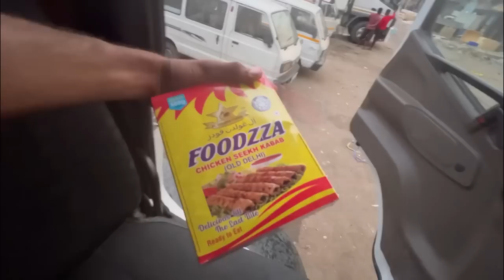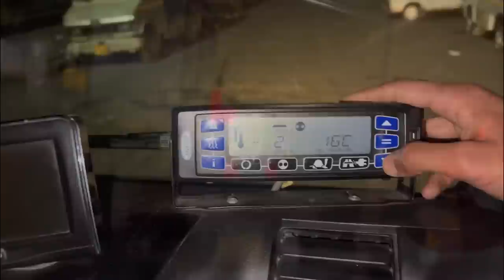Unloading complete Apple 🍎 / Fruit Mandi Delhi / Going to Loading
hit likes.

SHOW LESS

Dilber Khan
From . Bandipora.  JAMMU AND KASHMIR (India)

video is for educational purpose only.Copyright Disclaimer Under Section 107 of the Copyright Act 1976, allowance is made for "fair use" for purposes such as criticism, comment, news reporting, teaching, scholarship, and research.